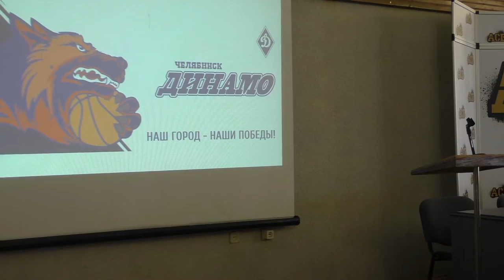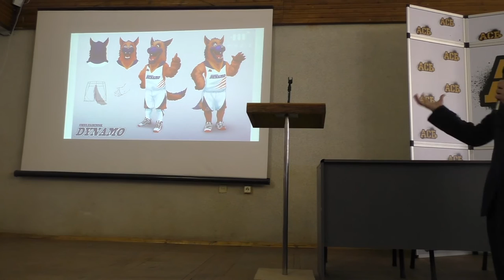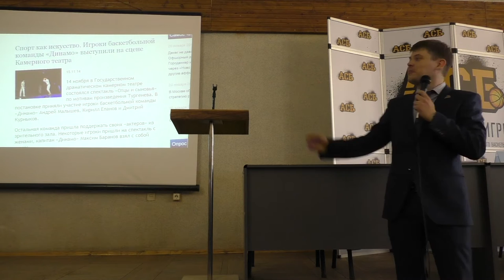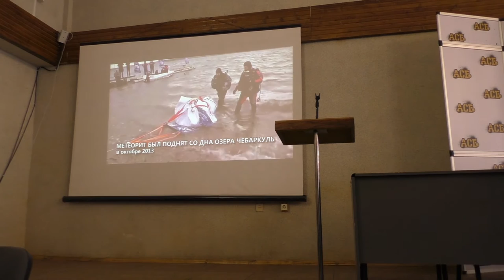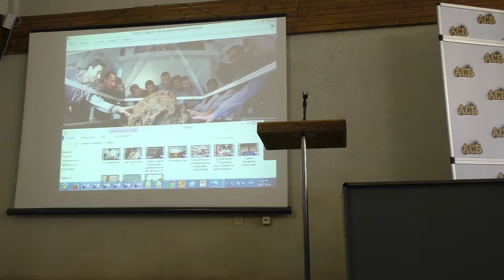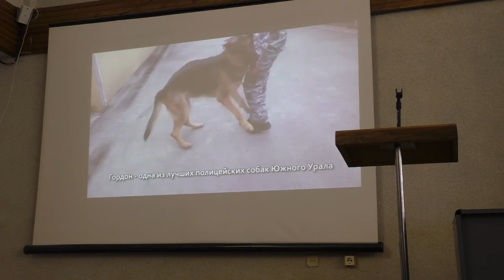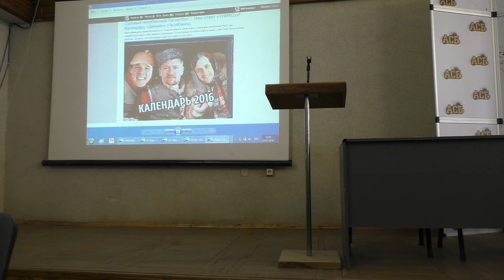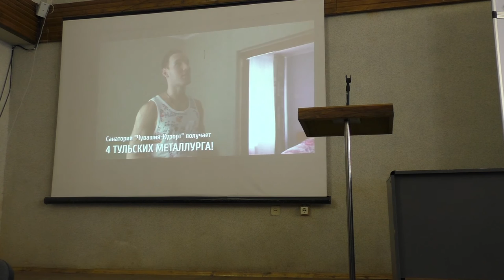Николай Постников. Поиск нестандартных решений как показатель эффективности деятельности менеджера